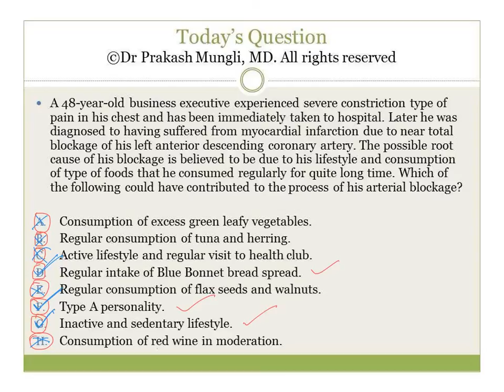Risk factors for Atherosclerosis - Question and Brief Review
In this question and answer video I have discussed some of the risk factors atherosclerosis process which could lead to myocardial infarction (heart attack) and cerebrovascular events (stroke). Dietary factors and lifestyle factors are included in the discussion.

Here I post USMLE step-1 style MCQs and you can participate in discussion.